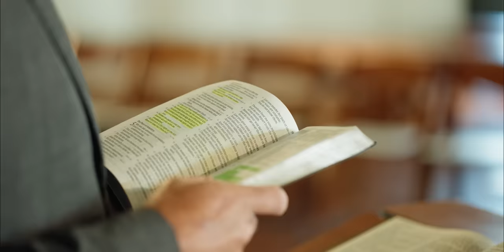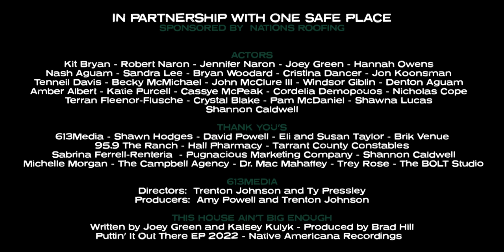JOEY GREEN - This House Ain't Big Enough (Official Music Video)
Directed by Trenton Johnson and Ty Pressley
Produced by Trenton Johnson and Amy Powell

Lyrics:
Six years old it's cereal for supper
And Daddy's sleepin' on the couch again
I wonder what this one this time was over
I guess that's just the way they've always been
But I clean up the bottles before I head on off to bed
Shut off our old console TV set

Sometimes I feel like I disappear
Cuz I don't think they know just what I hear
When they curse each other's names and take the Lord's name in vain
It carries through the walls and it echoes down the hall
I wish that I could think they were in love
But this house ain't big enough

I wonder if he'll make service in the morning
Cuz I saw Mama press his Sunday shirt
He usually hits home with the sermon
On family and love for what that's worth
And this congregation swears he's a saint
But thoughts like that don't carry too much weight

Yeah sometimes I feel like I disappear
Cuz I don't think they notice what I hear
It carries through the walls and it echoes down my hall
But I wish that I could think they were in love

Sometimes I wish I could just disappear
Cuz I don't think they notice that I'm here
Damnit I wish that I could think they were in love
This house ain't big enough